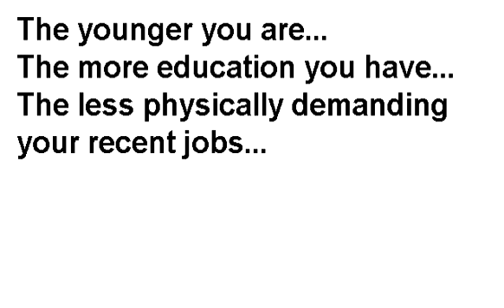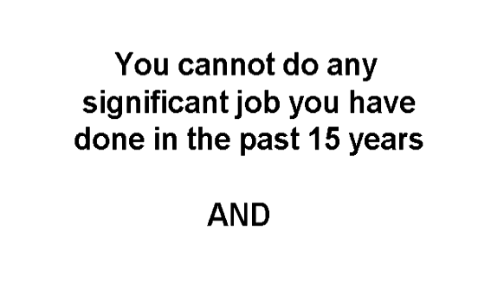Bridgman & Serbin - Qualify for Charlotte Disability Benefits